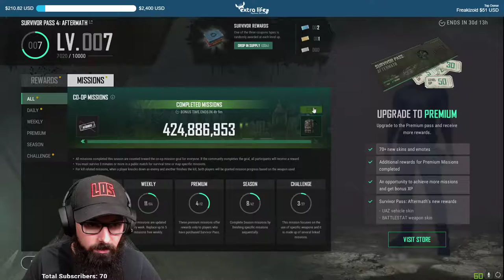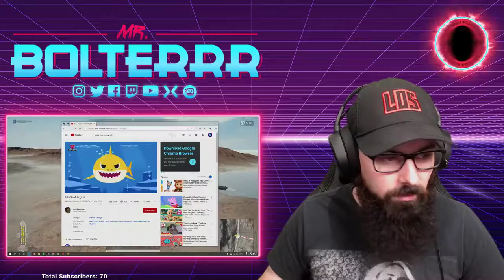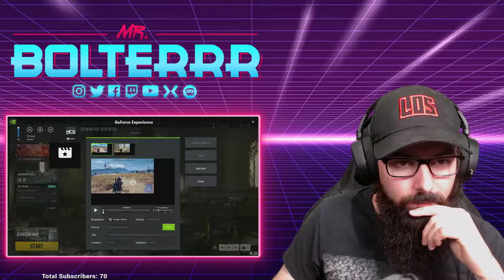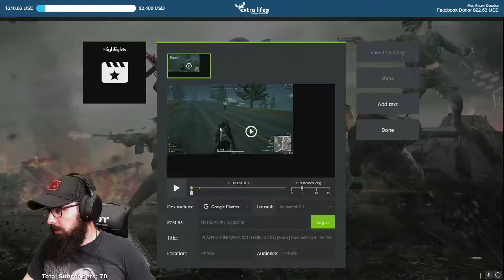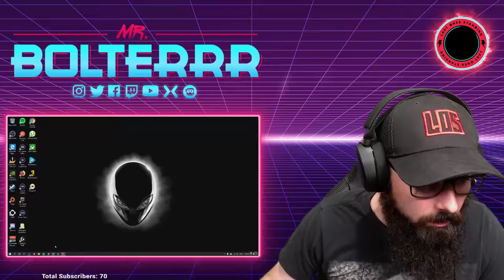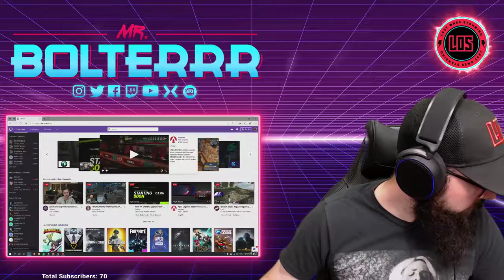[PC] PUBG 180,000BP!!! Gameplay [1080p60FPS] @ MrBolterrr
JOIN THE LOS!!!
WE ARE A POSITIVE GAMING FAMILY
GAMERS / STREAMERS / POSITIVE LIFESTYLERS